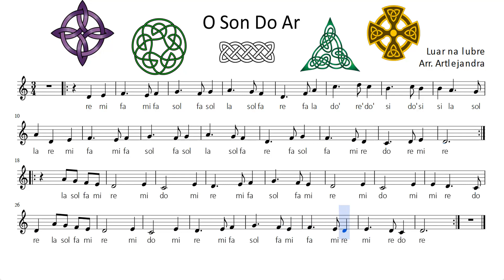LUAR NA LUBRE - O SON DO AR (partitura lenta/slow sheet music)